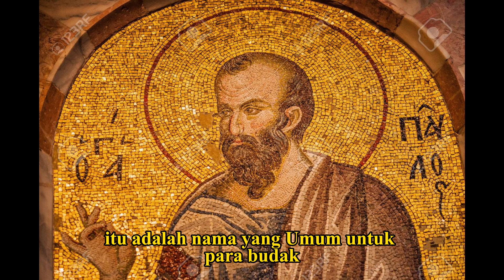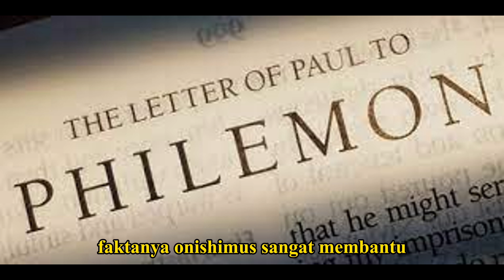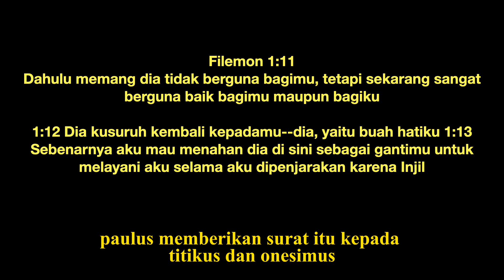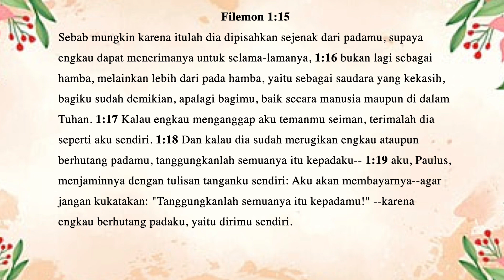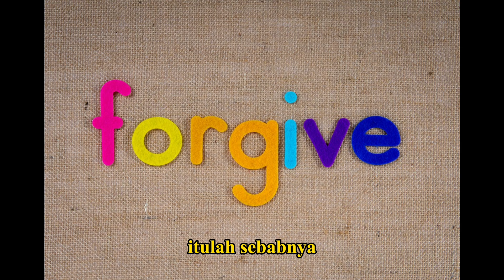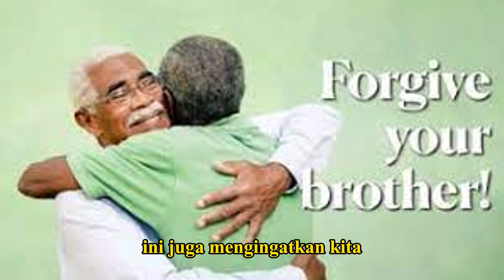Siapakah Onesimus?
Transformasi seorang budak menjadi Hamba Kristus yang setia.